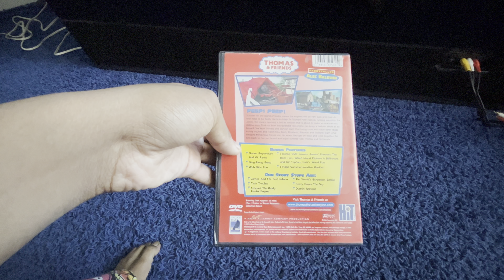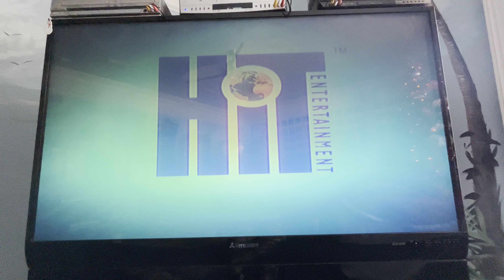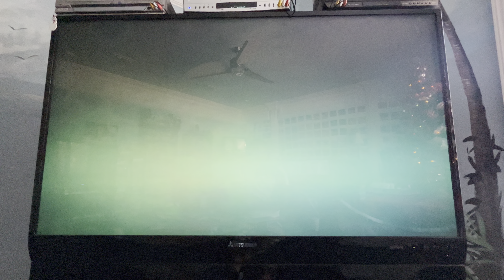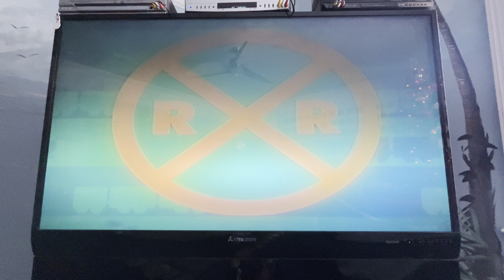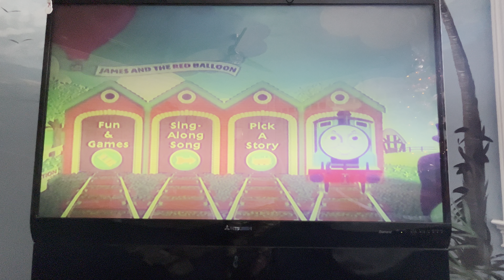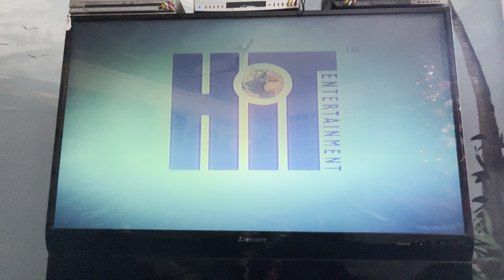Opening to Thomas & Friends: James & the Red Balloon 2003 DVD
1. FBI Warning screen
2. Anchor Bay Entertainment logo
3. HiT Entertainment logo
4. Thomas the Tank Engine & Friends Videos trailer
5. DVD menu
6. HiT Entertainment logo (again)
7. Thomas the Tank Engine & Friends Intro